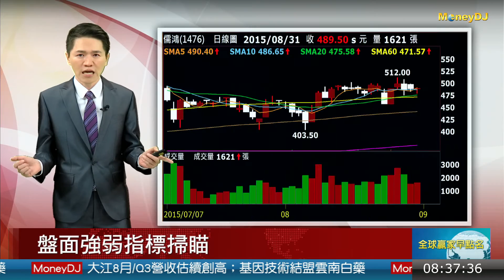20150901盤面強弱個股掃描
類股漲多跌少，電金雙主流分別上漲2.28%與1.51%。表現最猛的則屬玻陶股(TSE18)，台玻 (1802) 強勢漲停，冠軍 (1806) 大漲逾5%，和成 (1810) 、凱撒衛 (1817) 漲幅超過2%，類股指數飆漲7.9%。百貨股(TSE29)受惠中元、中秋買氣增溫，加上開學祭以及接下來的周年慶，人氣回籠，統一超 (2912) 一舉突破上檔壓力，衝上217.5元，大漲5.84%；潤泰全 (2915) 、F-金麗 (8429) 緊追在後，帶動類股向上衝刺，收高3.89%。
航運股(TSE26)則遭到貨櫃族群拖累，由於總體運力仍然是供過於求，貨櫃航運前景黯淡，長榮 (2603) 勉強守住平盤，陽明 (2609) 相對腳軟。
電子股由於LTPS面板缺貨潮將到2017年，友達(2409)昆山和群創(3481)路竹LTPS新廠下半年開始趕裝機拚明年量產好搭上LTPS熱潮，面板雙虎表現突出，友達上漲5.85%、群創更在最後一筆急拉到9%的漲幅。封測龍頭矽品(2325)面對日月光 (2311) 收購，決定與鴻海(2317)達成新股交換策略結盟，鴻海將成為矽品最大股東，矽品終埸收在40元，上漲1.27%，鴻海則大漲4.4%，回到90元之上。宏達電 (2498) 原本在平盤游走，盤中傳出10月底前台灣地區將裁員600人，股價跌幅加深，最後收在46.05元，下跌2.23%。
而運動休閒風當道，成為台股多頭反攻的新主流！繼日前儒鴻(1476)、聚陽(1477)、豐泰(9910)股價逆勢創歷史新高後，因為機能鞋大受歡迎，製鞋大廠寶成(9904)昨日股價接棒攻上漲停52.6元、改寫15年來新高，總市值推升至1,548億元，刷新歷史最高紀錄，並帶動運動休閒題材股，包括生產鞋面三層網布的利勤(4426)，紡織股的宜進(1457)、宏遠(1460)，自行車龍頭股巨大(9921)，生產小輪胎的建大(2106)股價漲幅在2.39～7.28％之間。三大法人昨天合計賣超台股18.62億元，但仍積極買超寶成5,509張，另外對建大、豐泰、宜進、宏遠、巨大及利勤等，也同步站在買超，顯示法人對相關概念股看法正面。